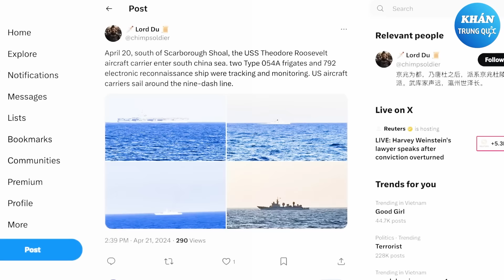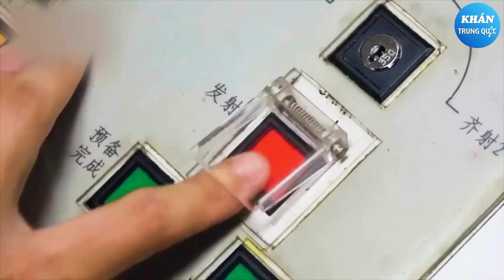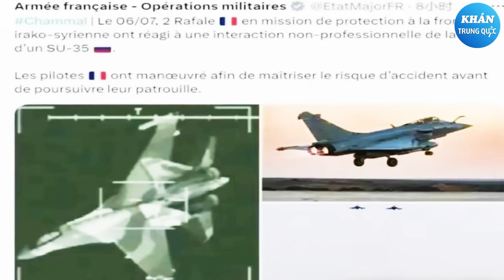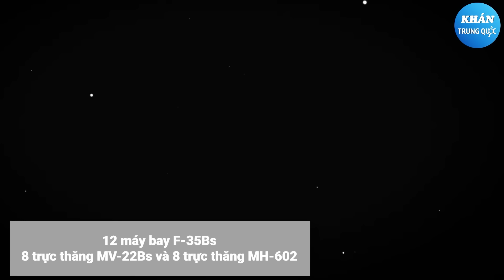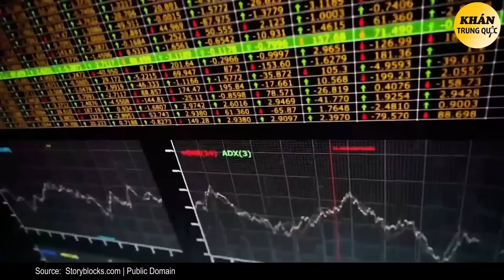Tàu sân bay mất 2 ngày để khởi động! Hải quân Trung Quốc tệ đến mức nào?